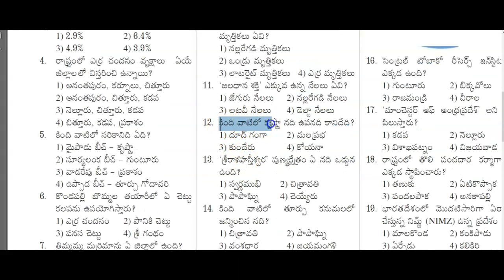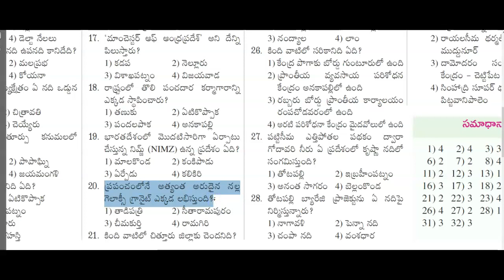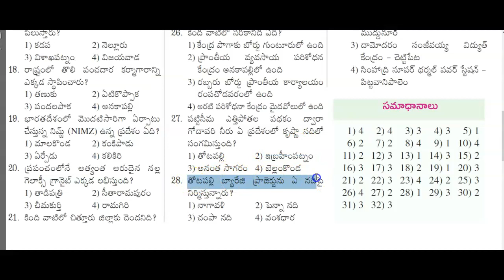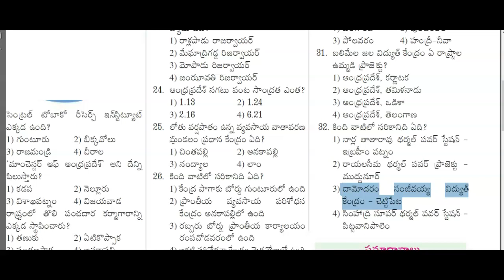AP Geography mcqs in telugu part 1 for all competitive exams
Follow this link to join APPSC 2019 Panchayat secretary Preparation WhatsApp group